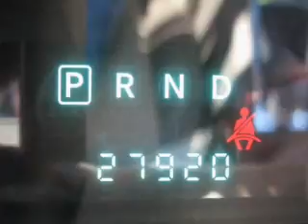2009 Dodge Journey in Atlanta Lawrenceville, GA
Hayes Chrysler Dodge
719 W. Pike St.

2009 Dodge Journey
Automatic Transmission
Exterior: Brilliant Black Pearl
Mileage: 27920